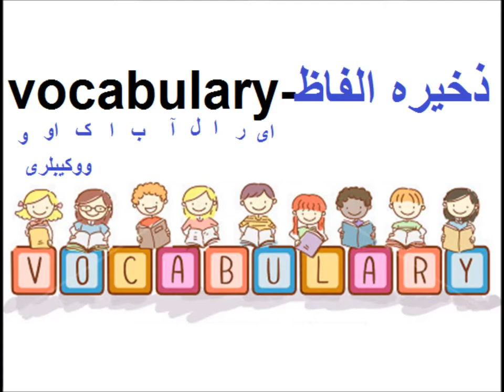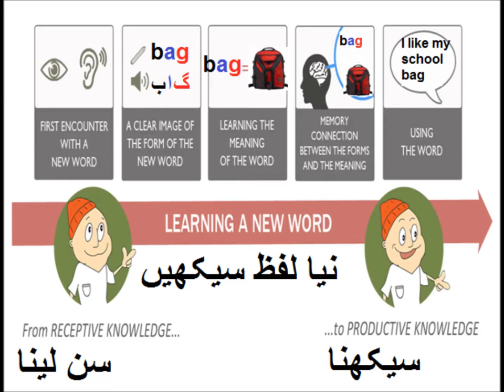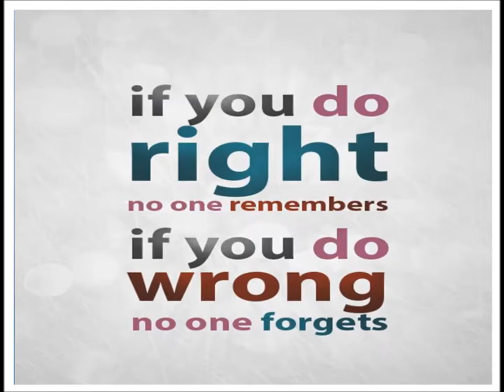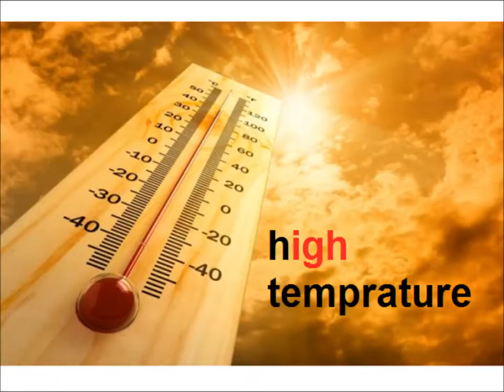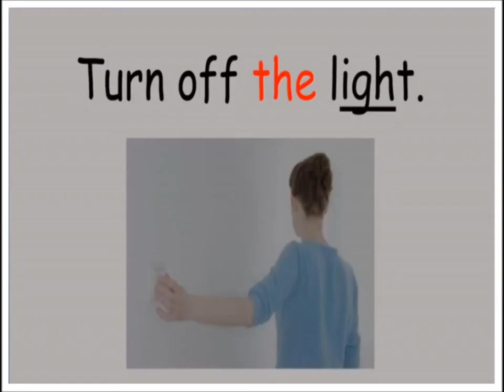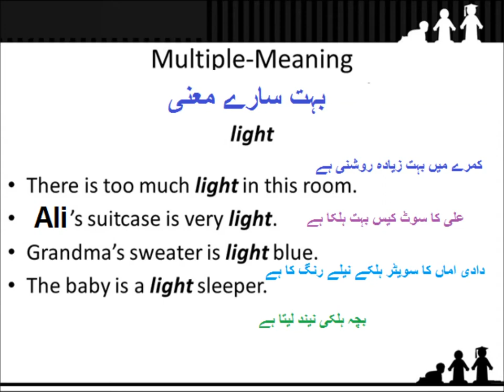Trigraphs 'igh'/English in Urdu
Class 3 English L 47, trigraphs 'igh' in Urdu
learn trigraph igh words for grade 3 kids in urdu